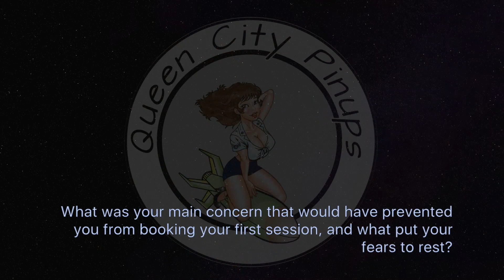QCP Rachel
2018 QCP Ambassador Rachel answers some questions about Queen City Pinups